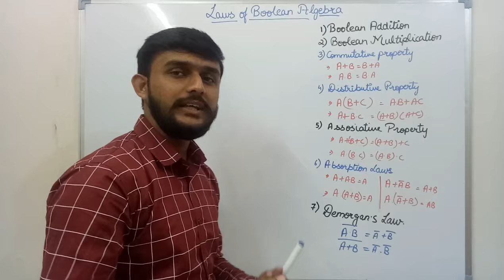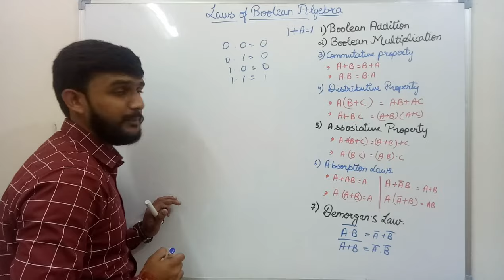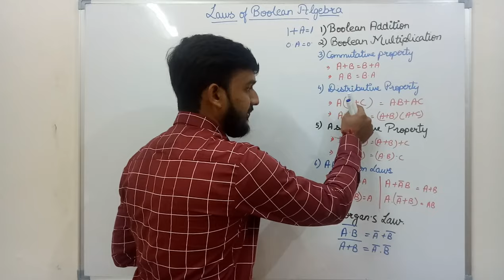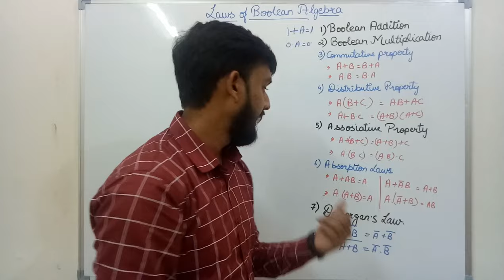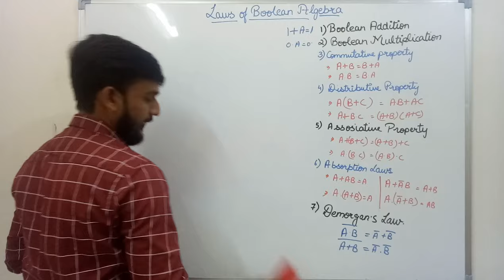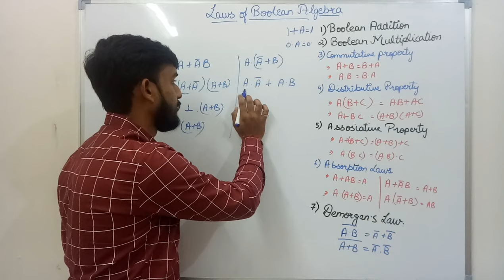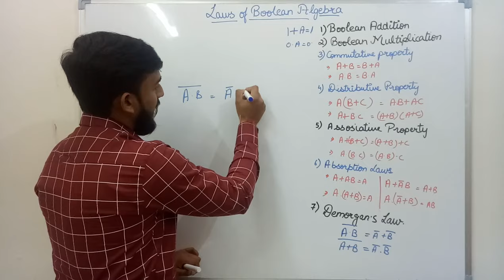Laws of Boolean Algebra || Digital Electronics || in Hindi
In this video lecture we have discussed about laws, theorems and properties of Boolean Algebra.
These laws are used in solving the Boolean expression along with their logic circuits in the digital system.
Laws such as associative law, distributive law, commutative law and De Morgan's theorem are discussed in this video.